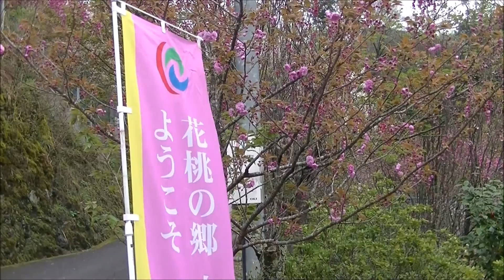花桃の郷へ ～仁淀川町上久喜～ 2016 4/9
説明
撮影は、2016年4月9日午前7時03分から午前7時10分頃です。